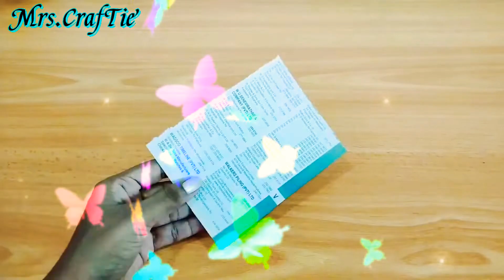DIY Pencil Holder with Waste Bottle & Paper 💙💙😍 | Pen Holder Idea for kids | Paper Crafts Idea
DIY Pencil Holder with Waste Bottle & Paper  💙💙😍 | Pen Holder Idea | Paper Crafts Idea